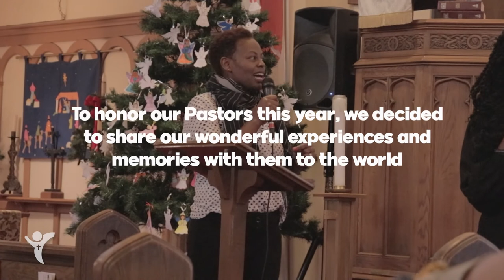Pastors appreciation: PS. Rose [Extended Ver.]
An extended version of the Pastors appreciation video. This video is focused on Ps. Rose. Check out the related videos here:

Edited by Jacques Etoumbe